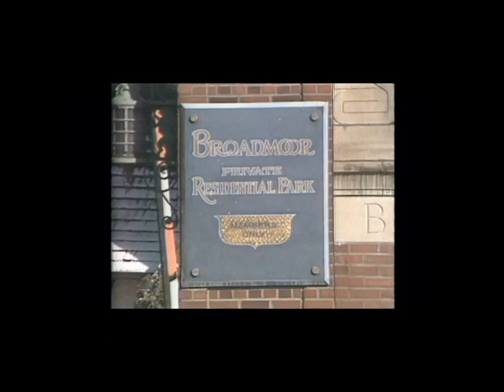The Mystery of Broadmoor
Not many people are welcome there.  It took an inside investigation to find out what happens behind its walls.  But now, all secrets are revealed!  Watch, and discover the secrets of Broadmoor...